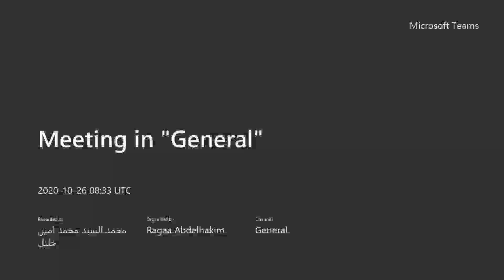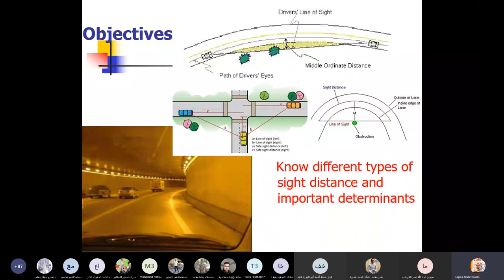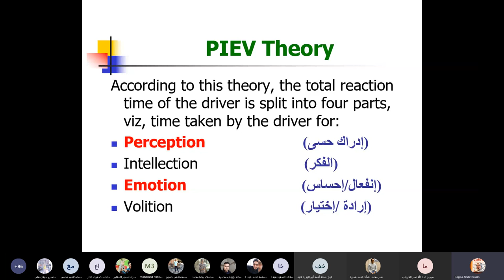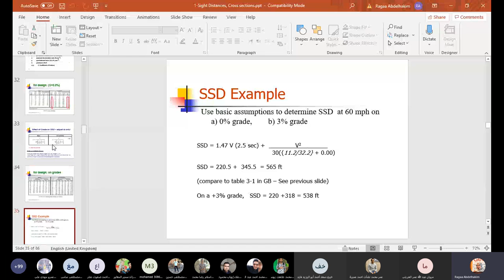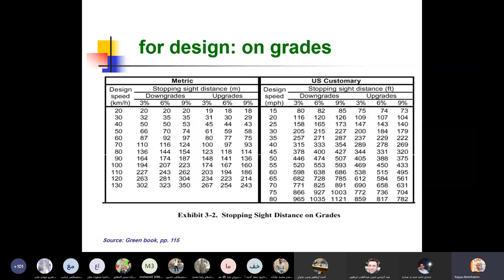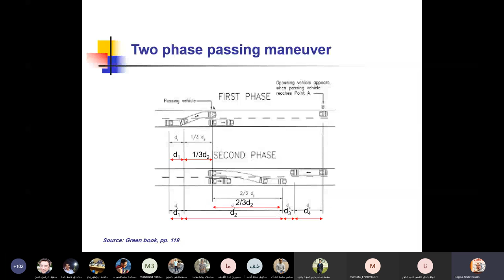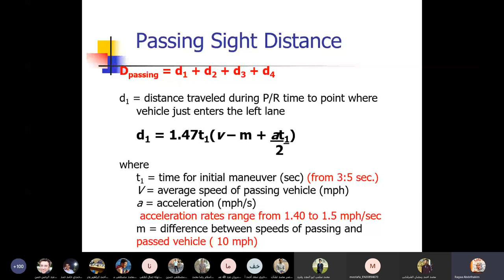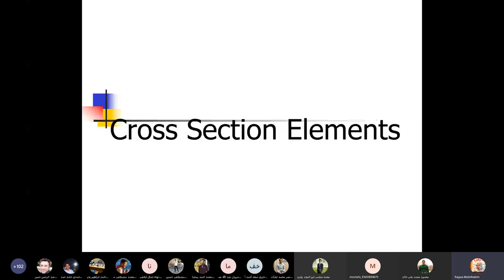محاضره طرق 2 جزء 1